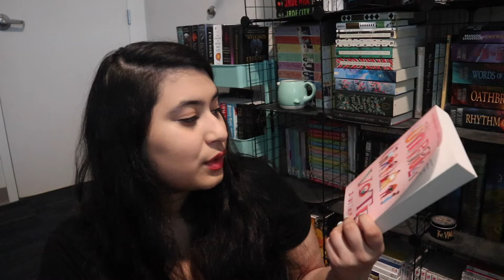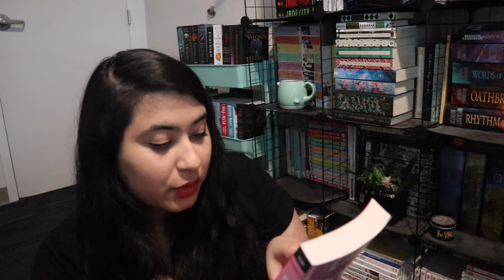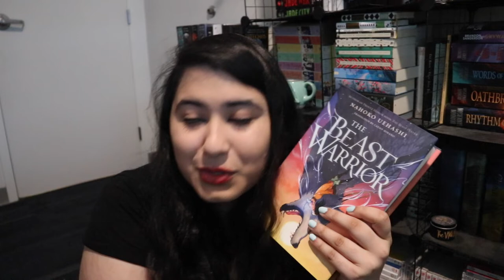Mini Book Haul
hi lovelies!

sorry this video is a day late! i was considering doing a book haul even though i haven't been. buying books much, just to talk about the few that i have collected in the last three months